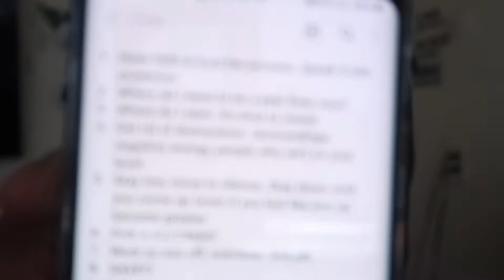How to make Boss Moves ALL 2021‼️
I'm giving you the recipe to making Boss moves all 2021! TheSavageWay Let's get it!! 😎